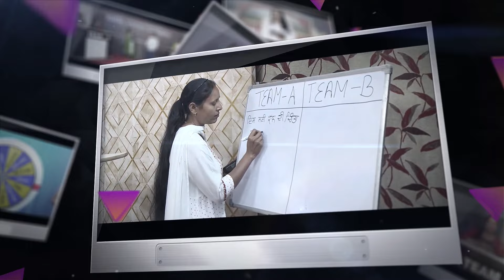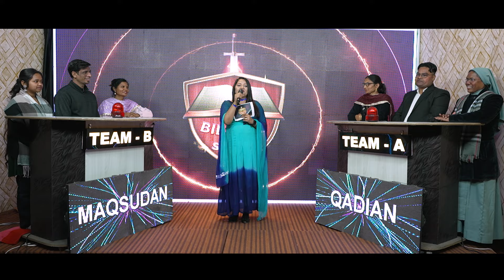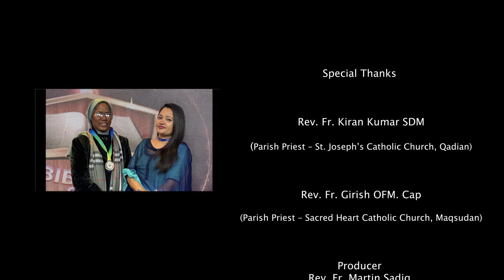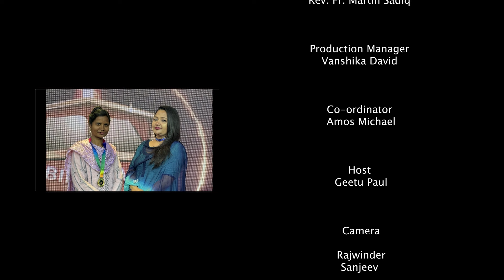Biblical Game Show || Ep-20 || Qadian vs Maqsudan || PBTV